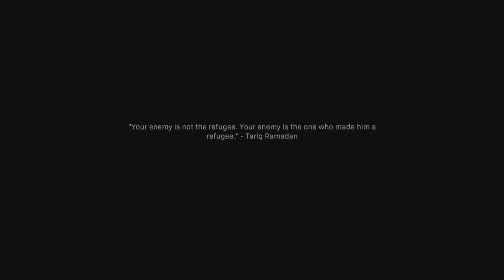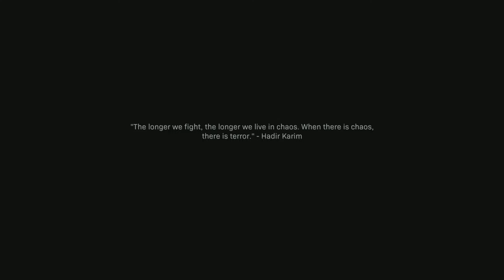Call of Duty: Modern Warfare Ps4 Gamplay Walkthrought Part 9 Into the Furnace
call of duty modern warfare 2019 Ps5share walktrough part 9 and the ending of the full game killing barkov and distroying is lab